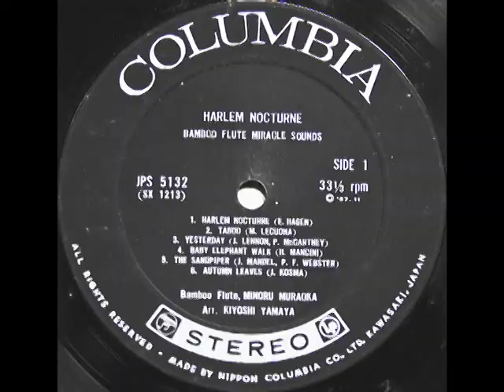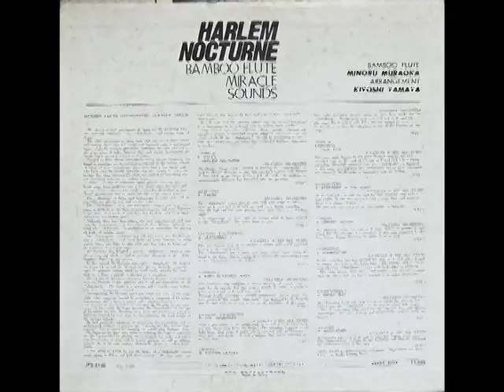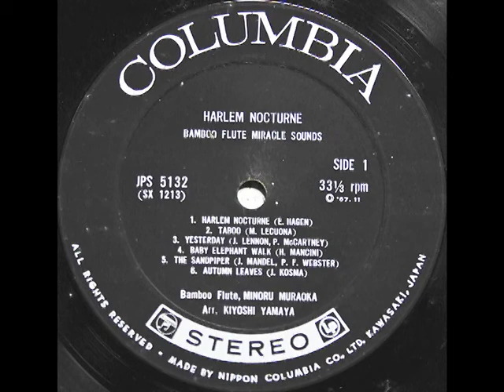村岡実 Minoru Muraoka - Autumn Leaves - Bamboo Flute Miracle Sounds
村岡実 Minoru Muraoka   -  Autumn Leaves

Minoru Muraoka ‎– Harlem Nocturne - Bamboo Flute Miracle Sounds

レーベル: Columbia ‎– JPS-5132
シリーズ: SSS Recording –
フォーマット: Vinyl, LP, Album
国: Japan
リリース済み: 1967
ジャンル: Jazz
スタイル: Easy Listening, Contemporary Jazz

収録曲 / Tracklist

A1 Harlem Nocturne - 3:02
Accompanied By – Columbia Orchestra, Written-By – Earle Hagen

A2 Taboo - 3:24
Accompanied By – Columbia Orchestra, Written-By – Margarita Lecuona

A3 Yesterday - 3:11
Accompanied By – Kiyoshi Yamaya & His All Stars, Written-By – Lennon-McCartney

A4 Baby Elephant Walk - 2:59
Accompanied By – Columbia Orchestra, Written-By – Henry Mancini

A5 The Sandpiper - 2:37
Accompanied By – Kiyoshi Yamaya & His All Stars, Written-By – Johnny Mandel, Paul Francis Webster

A6 Autumn Leaves - 3:45
Accompanied By – Columbia Orchestra, Written-By – Joseph Kosma

B1 Take Five - 3:12
Accompanied By – Kiyoshi Yamaya & His All Stars, Written-By – Paul Desmond

B2 Stranger In The Night - 2:41
Accompanied By – Kiyoshi Yamaya & His All Stars, Written-By – Bert Kaempfert

B3 Johnny Guitar - 2:29
Accompanied By – Columbia Orchestra, Written-By – Victor Young

B4 Summertime - 2:21
Accompanied By – Kiyoshi Yamaya & His All Stars, Written-By – George Gershwin

B5 Danny Boy - 3:05
Accompanied By – Columbia Orchestra, Written-By – Fred E. Weatherly

B6 Meditation - 3:10
Accompanied By – Kiyoshi Yamaya & His All Stars, Written-By – Antonio Carlos Jobim

会社名など
Manufactured By – Nippon Columbia Co., Ltd.
クレジット
Arranged By – Kiyoshi Yamaya
Shakuhachi – Minoru Muraoka
ノート
© 67 • 11
￥ 1.500
Made in Japan
Insert in Japanese.
Liner notes in english on backside cover.
バーコードとその他の識別子
Matrix / Runout (A-Side runout inscription): SX - 1213 1 A 7 ⑬ 〄
Matrix / Runout (B-Side runout inscription): SX - 1214 1 A 2